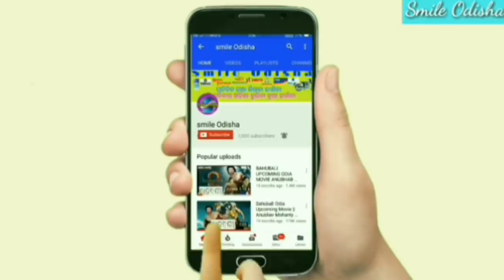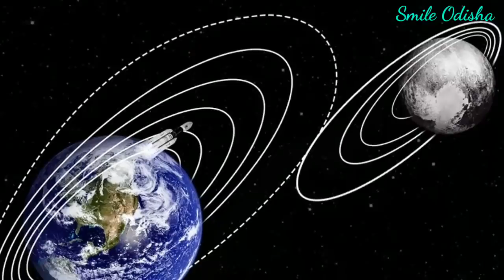ଭାରତର ଚନ୍ଦ୍ରଜାନ ୨ ଫେଲ ମାରିଲା ! କଣ ପାଇଁ ଭାରତର ଚନ୍ଦ୍ରଜାନ ୨ ସଫଳତା ମିଳିଲା ନାହିଁ ! Chandrayaan 2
💐💐💐💐 ରାଧାସ୍ୱମୀ 💐💐💐💐💐